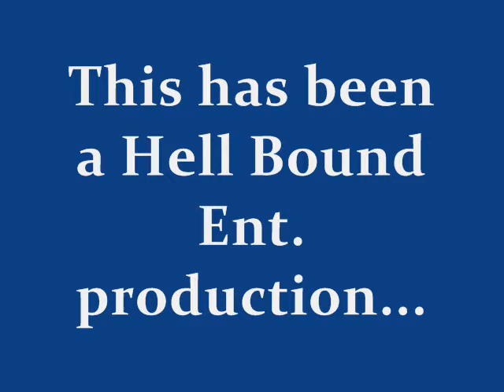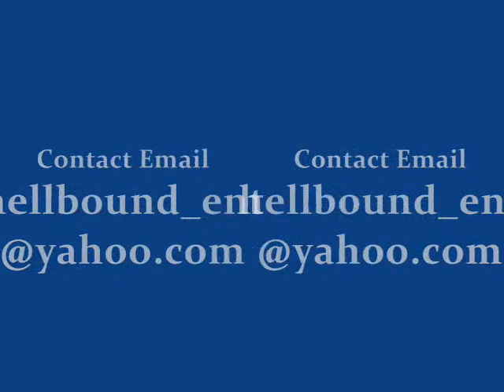HBE BLACK & BLUE PHOTO SHOOT PT. 1/2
FORT MYERS' OWN HELL BOUND ENTERTAINMENT ON LOCATION FOR THE BLACK & BLUE PHOTO SHOOT PT. 1 OF 2 WITH DARYL MORSON OF NAPPY FOCUS PHOTOGRAPHY FEATURING MR. 239, QUEEN UNIQUE, T.R.A.P. AND SUGA LEVAR AKA SUGA BOI. TRACKS: "D.A.N." BY T.R.A.P., "ONE TIME" BY SUGA LEVAR FEAT. NVY AND "THIS MOUTH" BY QUEEN UNIQUE. FORT MYERS (AKA LIL PAKISTAN) FLORIDA HOTTEST ENTERTAINMENT GROUP.